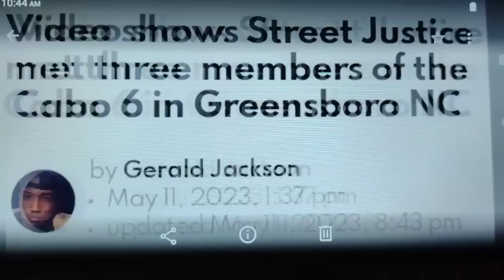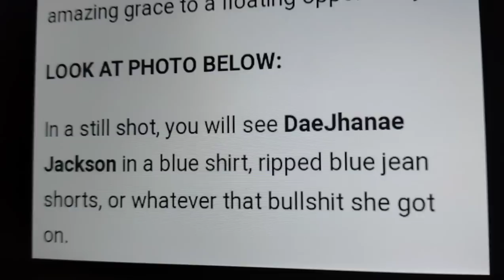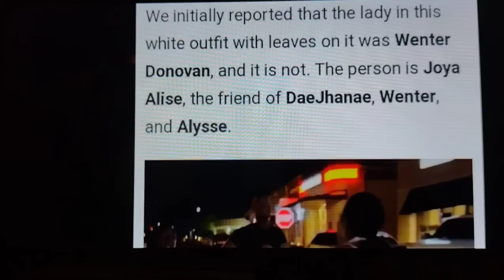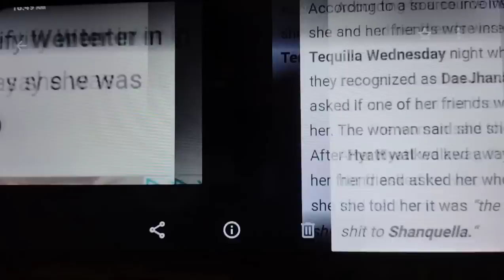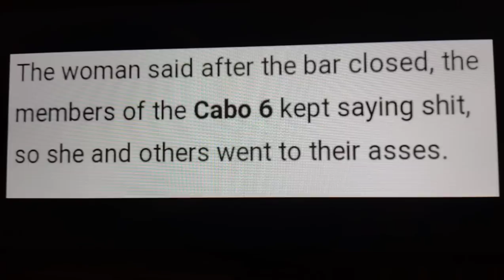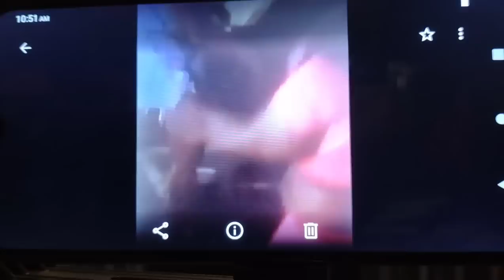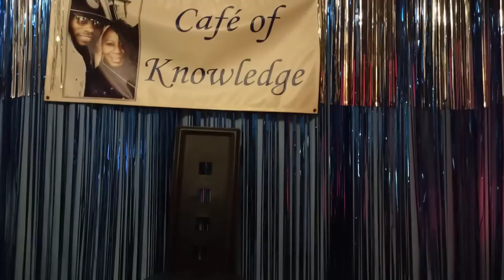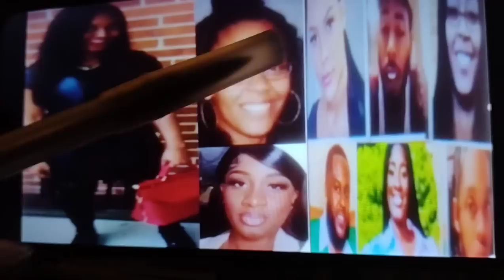Shanquella Robinson, Cabo 3 and Friends Strike Again, Cabo 6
Hanging with toxic friends and criminal friends. Hanging with the wrong crowd.